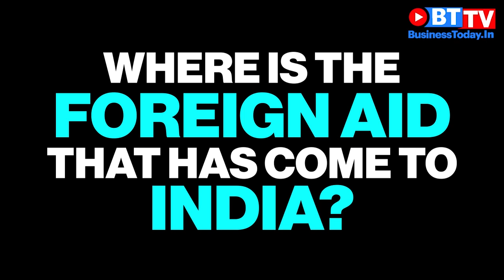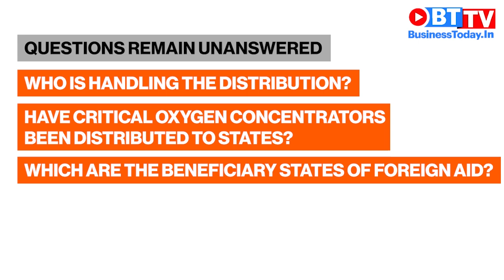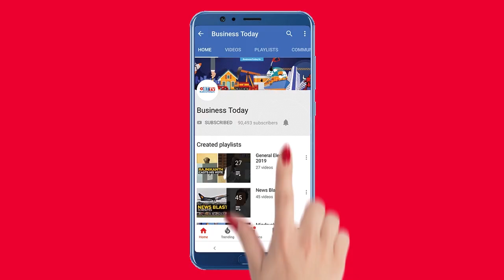COVID-19 2nd wave: Countries question distribution of foreign aid in India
As India grapples with the ravaging second coronavirus wave, countries near and far have jumped in to help with medical aid. However, as things stand now, it is unclear which ministry or agency is handling and distributing foreign aid. Multiple news networks, including India Today TV, sought to gather information about the distribution of the aid arriving in India but have not made much headway. Some have pointed to the Ministry of Health and said that it is responsible for the distribution, while senior officials of the ministry have said that it is the Ministry of External Affairs that's responsible for the distribution. Questions have now arisen about transparency in dealing with coronavirus relief material pouring in from overseas. Watch the video for more.